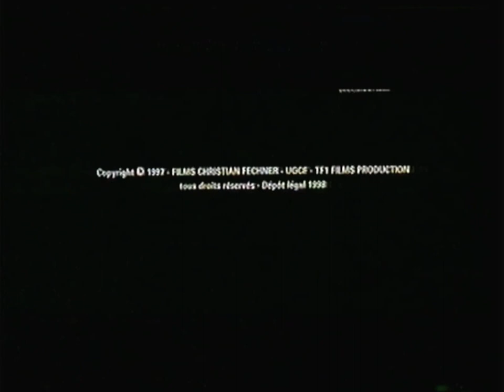C+Belgique - Décembre 98/Janvier 99 - Intro Cinémania